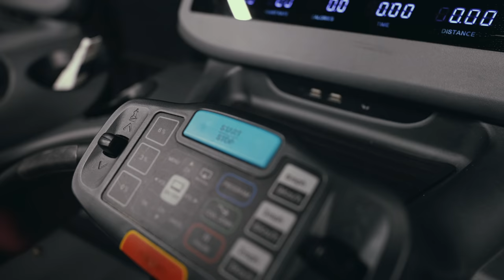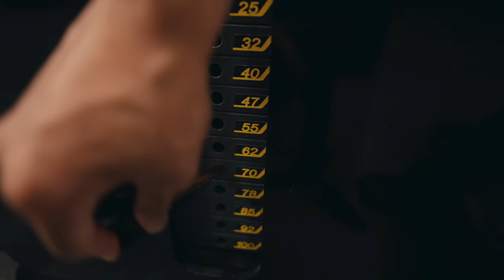오랜만에 오늘의 운동